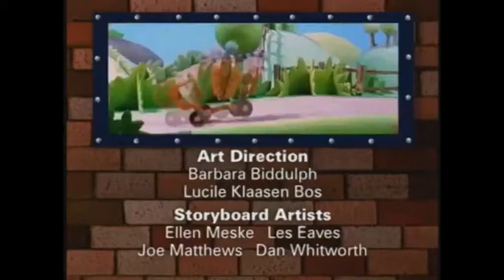Bob The Builder Credits